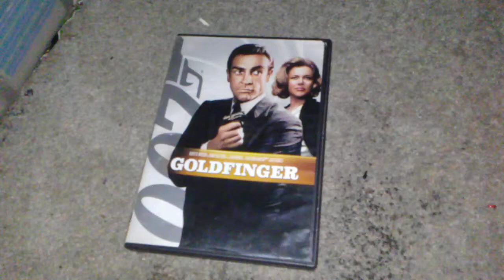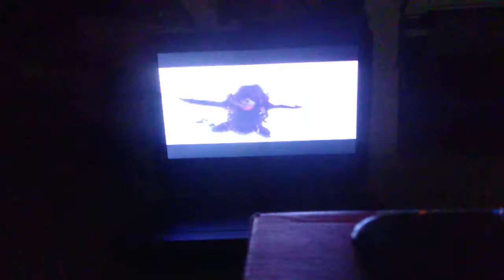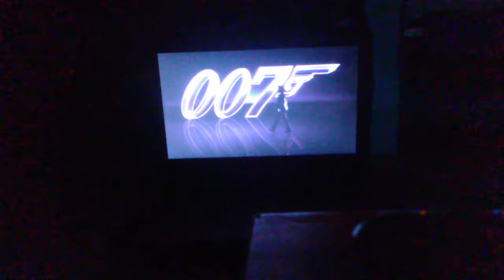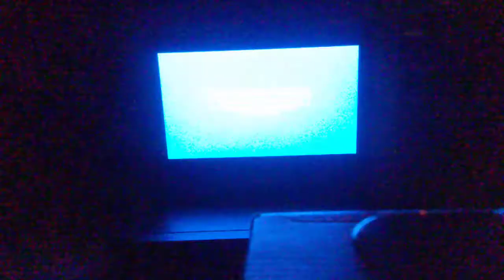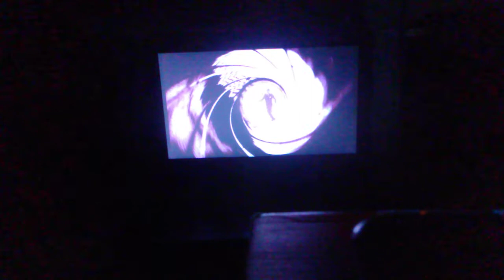Opening to goldfinger 2006 dvd 2008 tcfhe reprint